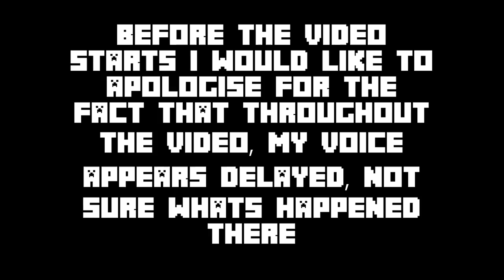Let's Play Minecraft | Ep. #1 | DEFORESTATION!!!!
Today I am starting my Minecraft let's play on the PS3 Edition. Hope you enjoy.